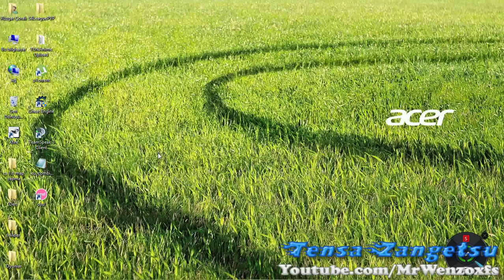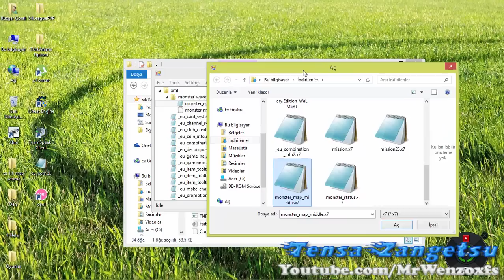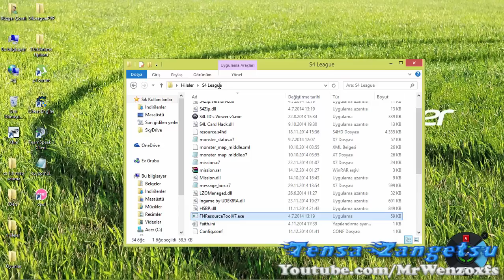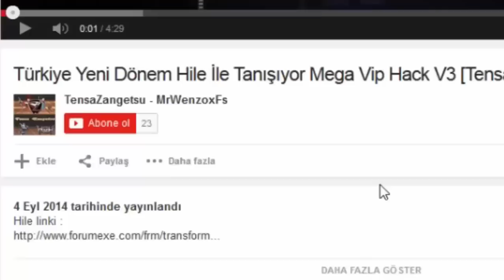[x7] S4 League Fast Craft